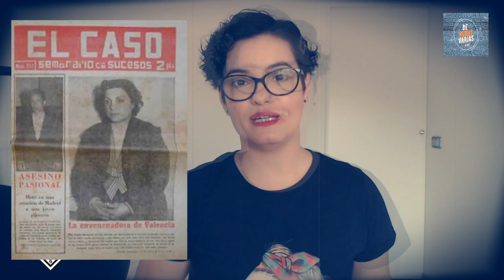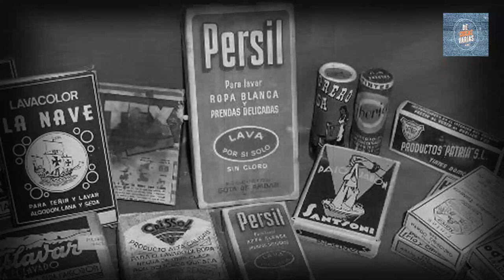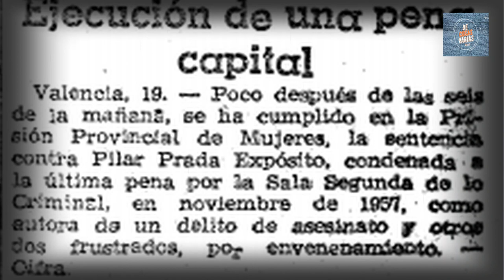🔴 EL CASO DE LA ENVENENADORA DE VALENCIA 💀🥣 LA ÚLTIMA MUJER EJECUTADA EN ESPAÑA🙎‍♀️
✔ Hoy vamos a hablar de Pilar Prades Santamaría, le llamada "La Envenenadora de Valencia" . Fue la última mujer ejecutada en España.

Murió en la prisión de Mujeres de Valencia, ejecutada mediante el Garrote Vil, condenada por un delito de asesinato y dos intentos frustrados, ejecutada mediante el Garrote Vil. 🙎‍♀️

Quédate a ver el vídeo, para saber más sobre su historia y por qué la condenaron. 😉

*En Abril de 1985, la serie española "La Huella del Crimen", se estrenaba con un primer episodio, "Las envenenadas de Valencia", donde se relata el caso de Pilar Prades, estupendamente interpretado por Terele Pávez. Aquí os dejo el enlace: